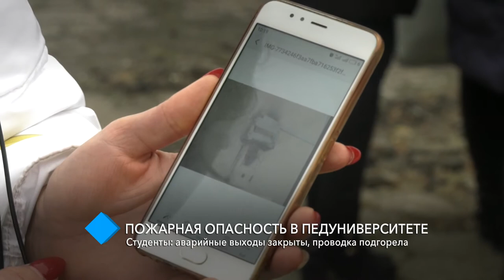Пожарная опасность в Педуниверситете: аварийные выходы закрыты, проводка подгорела